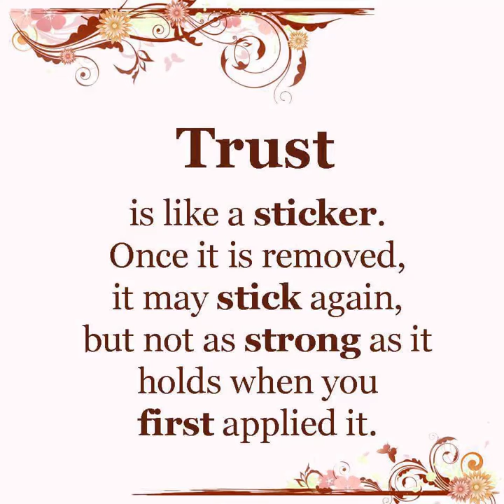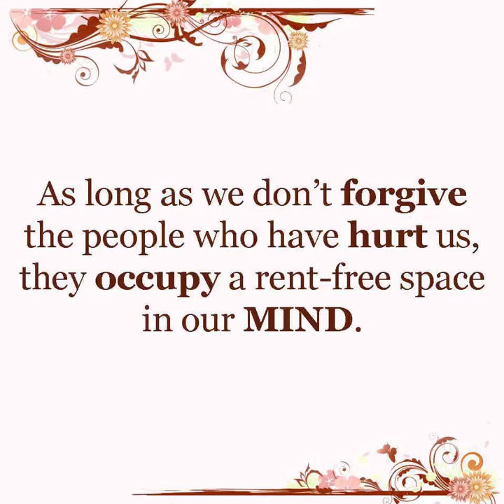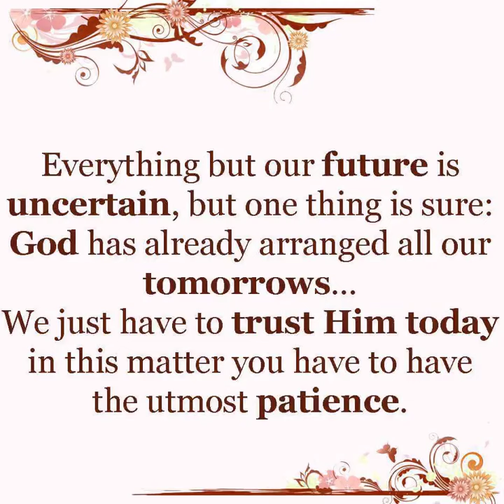Amazing quotes💝 | Emotion, loveable and success thought part 1